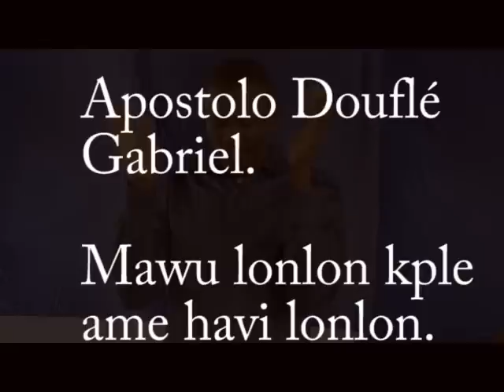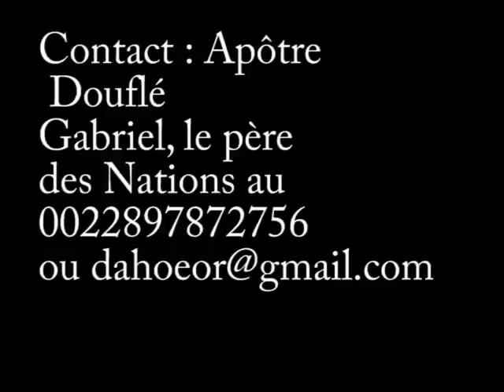LON MAWU KPLE HAWOVI :APOSTOLO DOUFLE GABRIEL KOKOU.